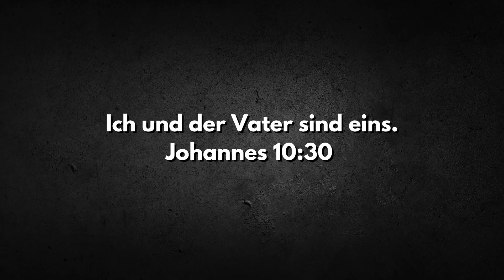Unglaubliche Enthüllung: ES wird Dich schockieren!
1. Lerne Schritt für Schritt richtig beten ➤ (bringt dich Gott näher!)

War Jesus wirklich Gott? Warum hat Jesus zu Gott gebetet, wenn er selber Gott war? In diesem Video spreche ich über die Wahrheit über die göttliche Natur Jesu.

2. Mein Angebot für dich

3. Gott näher kommen Playlist (dort lernst du alles!)